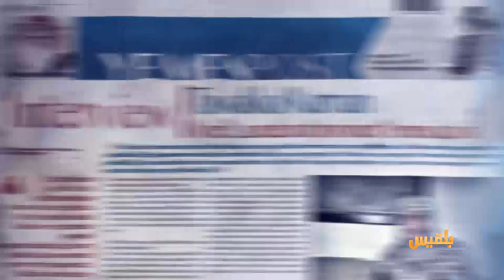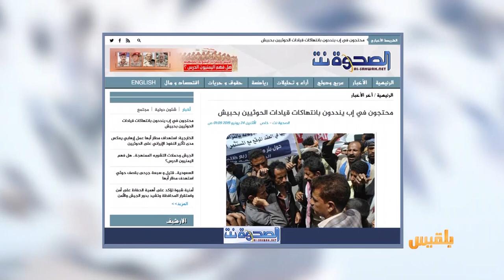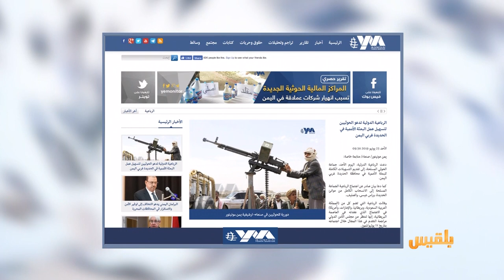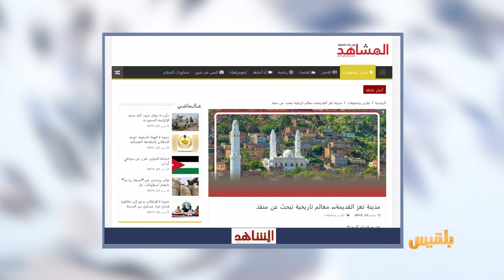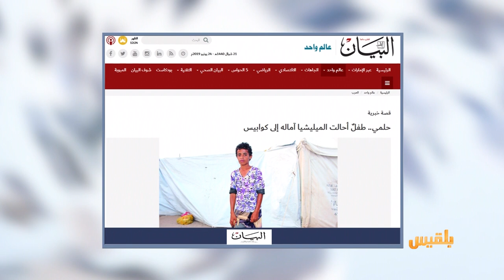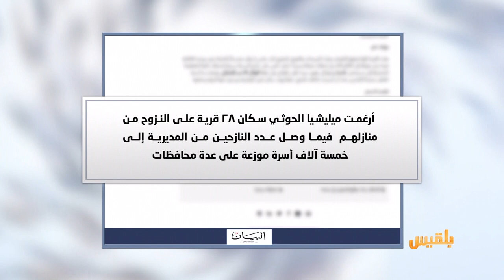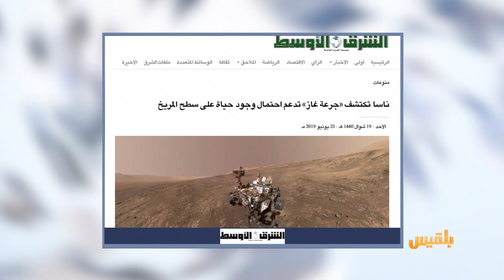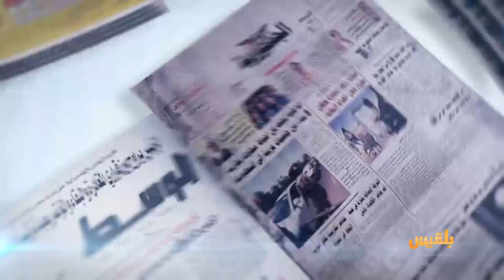كشك الصحافة | 24 - 6 - 2019 | تقديم: أفنان توركر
المشاهد
مدينة تعز القديمة.. معالم تاريخية تبحث عن منقذ
 البيان
حلمي.. طفل أحالت ميليشيا الحوثي آماله إلى كوابيس
الشرق الأوسط:
ومن الأخبار المنوعة
ناسا تدعم احتمال وجود حياة على سطح المريخ ..